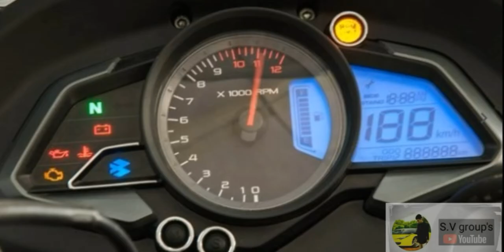Bajaj Pulsar RS200 review